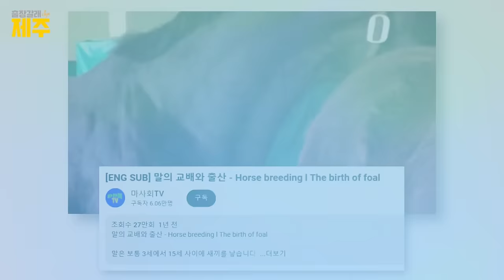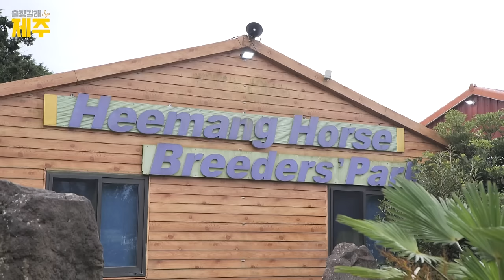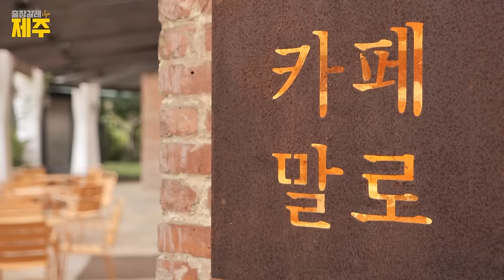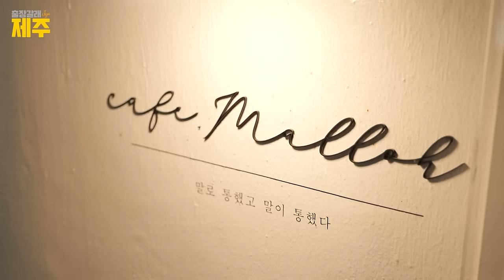[출장갈래] 제주로 간 김혜선 X 오효주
본 영상은 비상업·상업적 사용이 불가하며